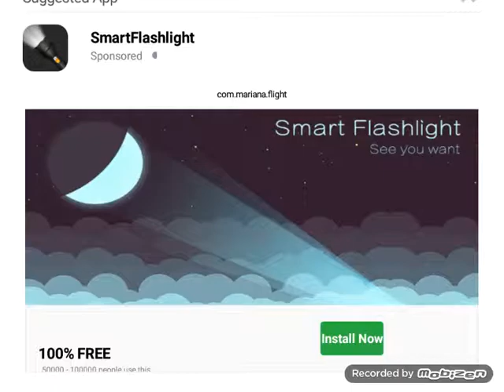Granny Part 3 (New Update) | Ang tagal naman mag spawn ni Granny sa Basement